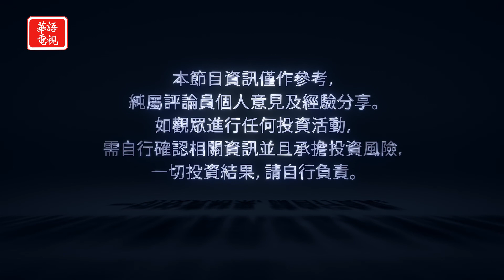華爾街週報 03/20/20 (下) 專訪 | 恐慌拋售重創金融市場 | FED 已降息但效果不好？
專訪 天驕基金管理公司總裁  郭亞夫先生
債市也出現賣壓 對金融市場有何影響？
投資人恐慌拋售 重創金融市場
FED 已降息但效果不好？
給投資人的操盤建議？

紐約東岸時間　晚上8點
三藩市西岸時間　晚上8點
洛杉磯西岸時間　晚上8點半

Spectrum 67/1420/1421
Optimum 1148

KCNS 38.2